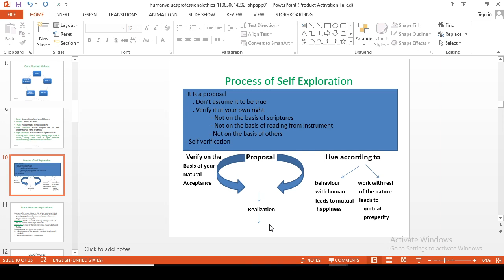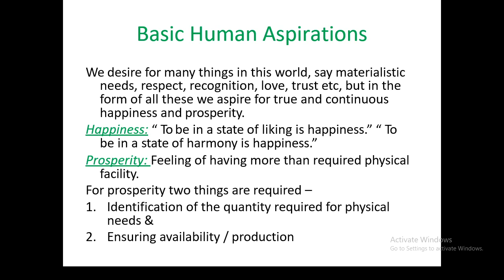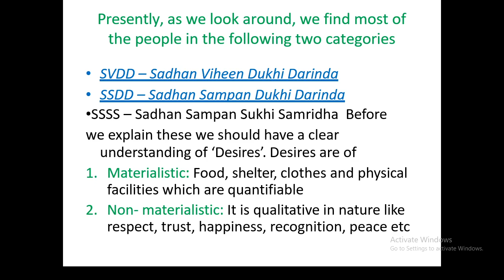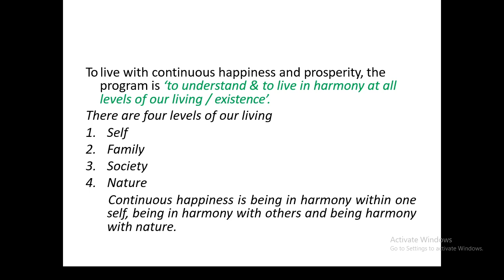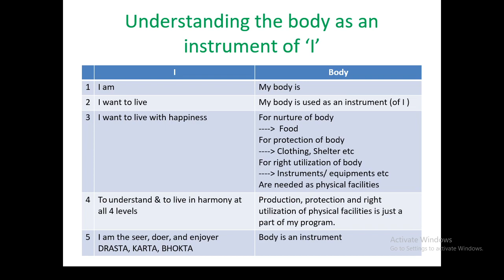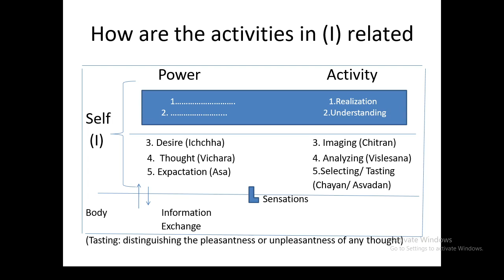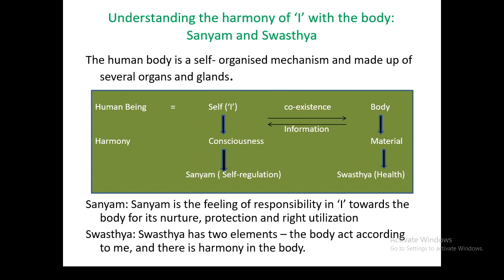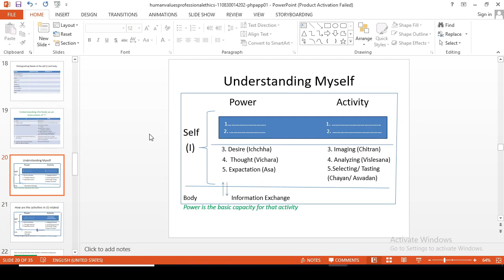Basic Human Aspirations | Part-4 | VE | eLearn Gurukul